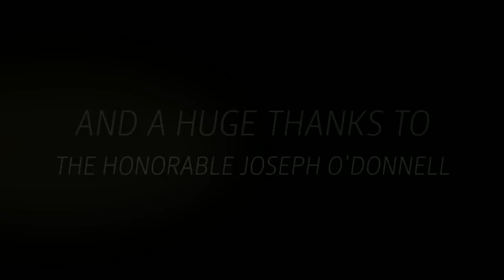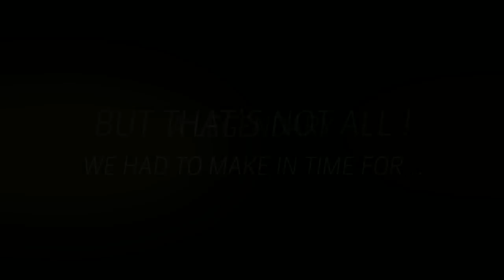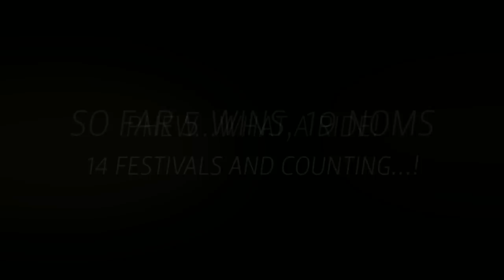'I AM NEDA' THE SHORT MOVIE THAT COULD